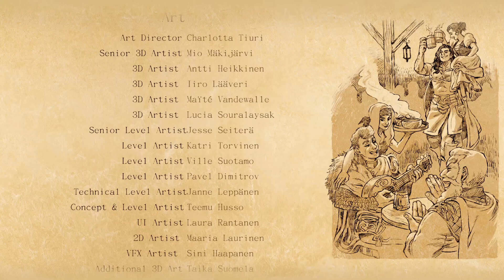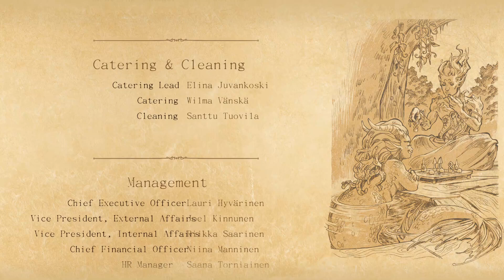【三人合作】狩魔師4 | End 黑暗的靈魂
【PC】Trine 4 / 狩魔師 4 | #15 Ending
Play with 食 / 之內